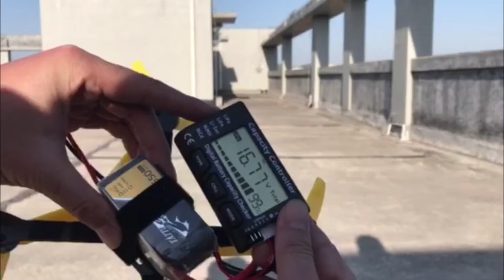KINGKONG/LDARC 200GT Hover Time Video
Package list:
200GT PNP*1
5x4x3 Prop*5Pairs
Motor protector*4
Instruction manual*1
Magic tape*1
Wire*1
M2x6.7 Screws*16

200GT(with buzzer and LED)
Wheelbase:200mm
Input voltage:3~4S Lipo KK TOWER(2 Layer) 20*20:
F4+OSD
4in1 20A BLheliS
VTX:Q100 VTX(25mW/100mW 16CH) Camera:CCD600 (600TVL CCD 160 NTSC)
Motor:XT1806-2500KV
Prop:5x4x3
Weight:190g(without receiver and battery)
Recommend battery:4S 1000~1500mAh
above 25C (not include battery)